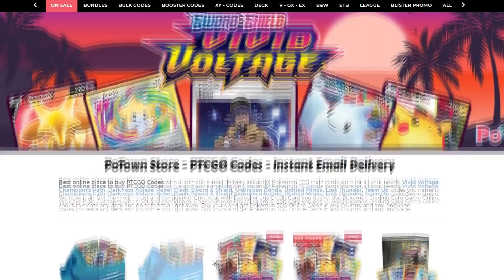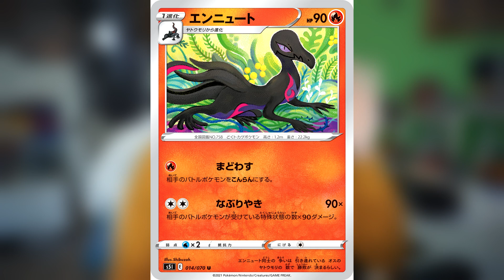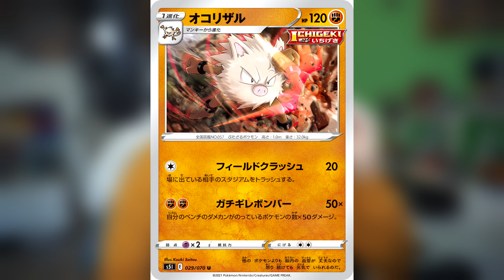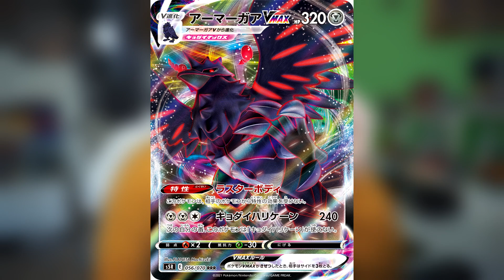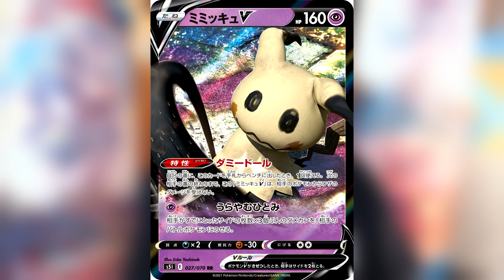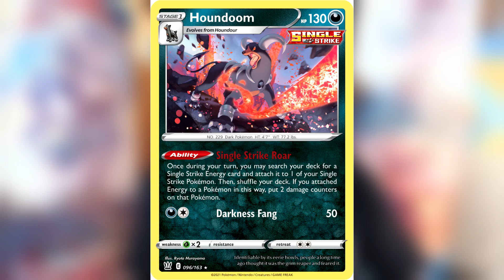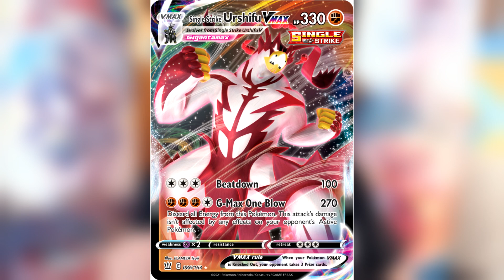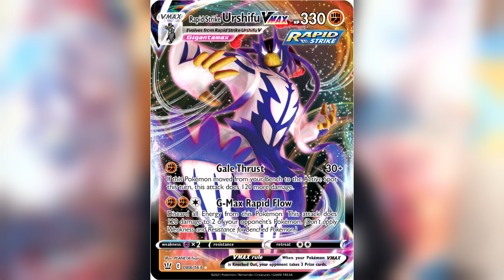😱L' ESPANSIONE che ASPETTAVAMO😱LE MIGLIORI 20 CARTE Della NUOVA ESPANSIONE POKEMON STILI DI LOTTA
Non poteva mancare la consueta Top delle migliori carte della nuova espansione pokemon Stili di Lotta